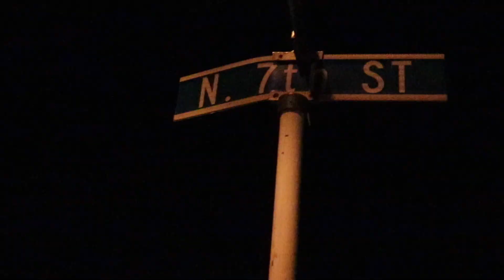North Maine - Real Friends rmx